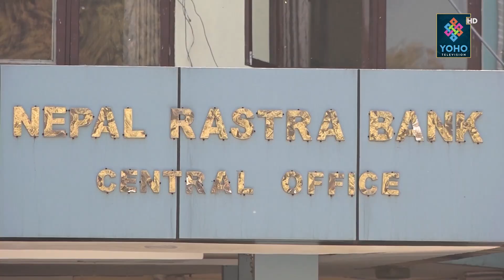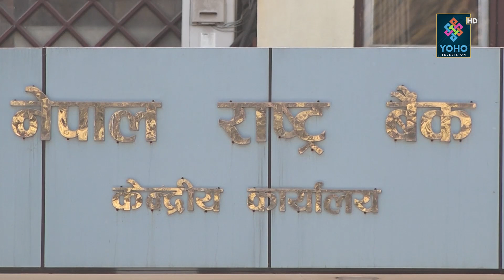घर जग्गा र सेयर कारोबारले उठाउला अर्थतन्त्र ?, रेमिट्यान्स बढ्यो, ब्याजदर घट्ने, अर्थमन्त्रीको दबाब